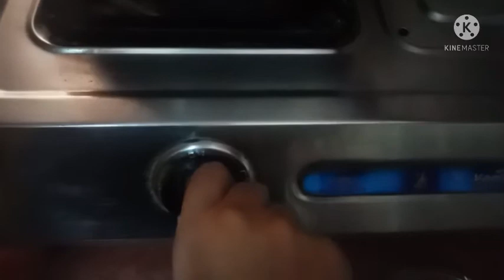ots recipe for weight loss#lose 10kg in one month#shalu G cook with me